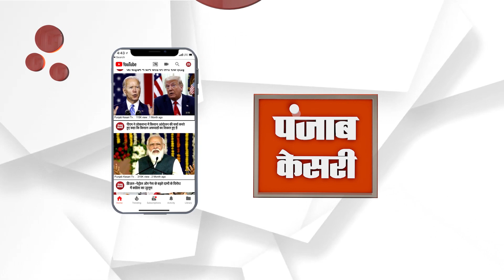रोहतक में किया गया राहगीरी का आयोजन, 4 से 13 जून तक हरियाणा में होंगे खेलो इंडिया गेम्स